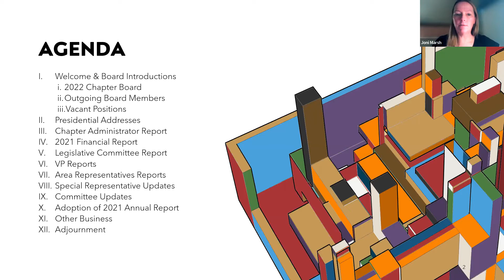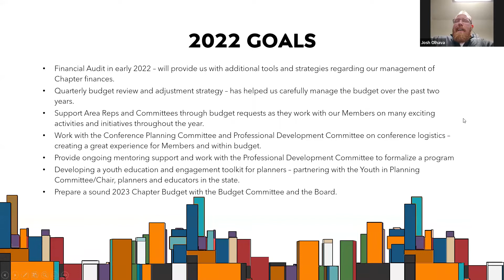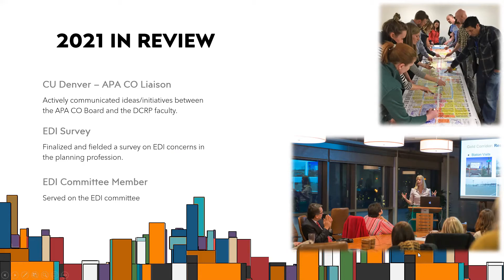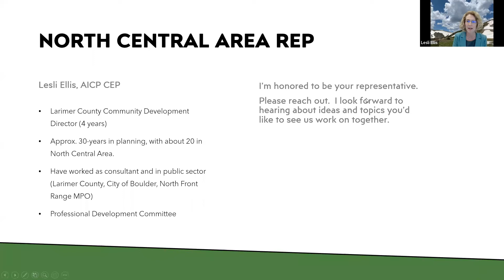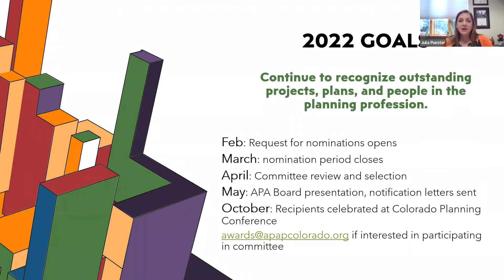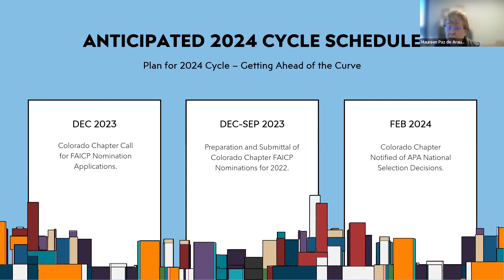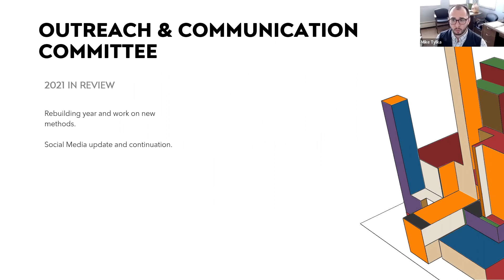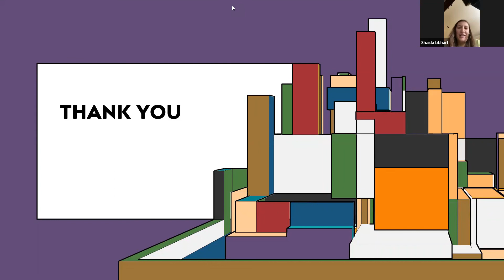2022 Town Hall & Annual Board Meeting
Thank you to everyone who joined us for our annual Town Hall & Annual Board Meeting on Wednesday, February 9th. If you missed it, feel free to watch the recording to see your Chapter Board, learn what they did in 2021 but more importantly what they have planned for this 2022. If you want to learn more about or reach out to any of the Board members, and view our Board Member page to read their bios and access their email addresses.

As always, if you're interested in being more involved in the Chapter, join a Committee or assist a Representative in planning educational and networking events in your area.